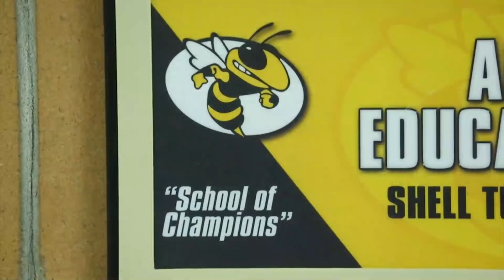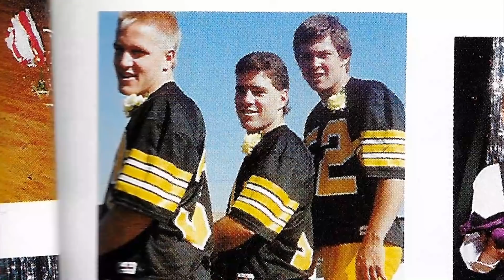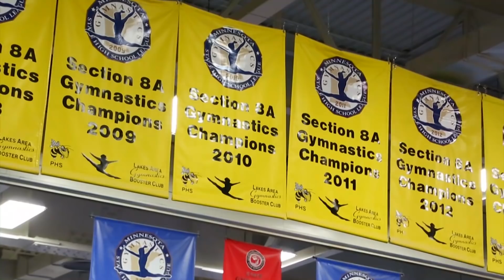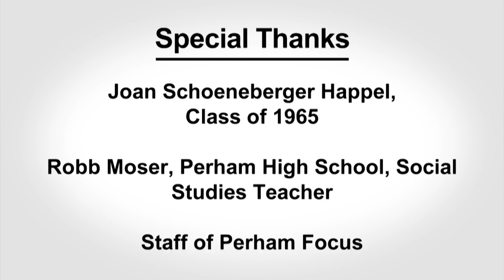Perham High School - Celebrating the 80s through Today (2017)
Of all the eras to date that cover Perham High School’s 100 Years celebration…the 1980’s until today are considered by many to be the most innovative.  Perham High School was a trendsetter when it came to ratcheting up academic opportunities, arts and student activities.  All were bolstered by an administration and faculty keeping a keen eye on preparing our student body to strive and achieve bright futures.  This would also be the last era of Yellowjackets who would call the existing Perham High School home.

The 549 Family Foundation proudly presents “Perham High School-The 1980’s until Today” hosted by PHS alum and Class of 2000, Cory Hepola from KARE 11 TV News.